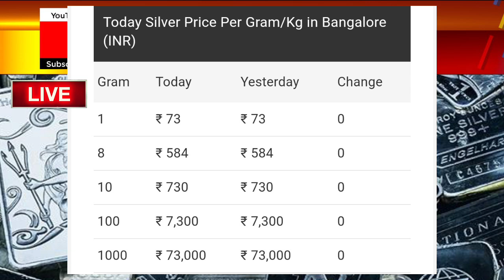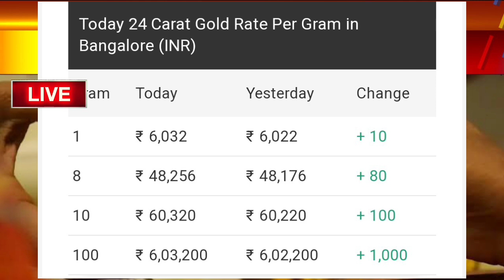Gold Price Today- Gold Price Today India- 24 Karat & 22 Carat Gold Rates- gold Rate Today In India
Gold_Price_Today_Gold_Price_Today_24_Karat_&_22_Carat_Gold_Rates_Today_In_karnataka_India

Gold_Price_Today_karnataka_Gold_Price_Today_24_Karat_&_22_Carat_Gold_Rates_Gold_Rate_Today_In_India l

Today Gold Price | Today Gold Price Karnataka | Today's gold price India :